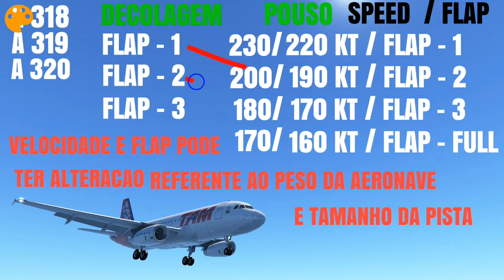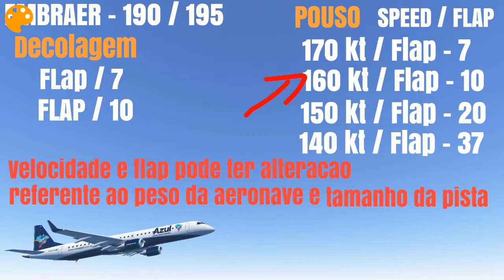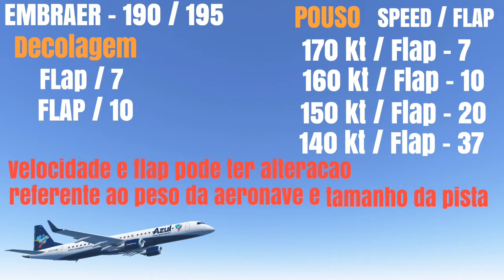INFINITE FLIGHT VIDEO 39 - SPEED & FLAP A318/19/20 + EMBRAER 190/195